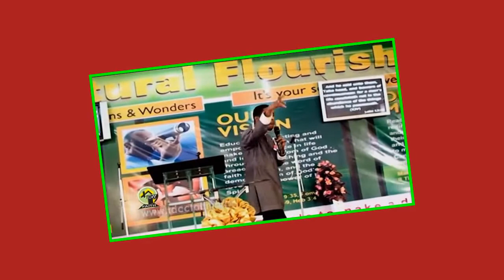Apostle Faithman Ogboada - Trust God With What You Have